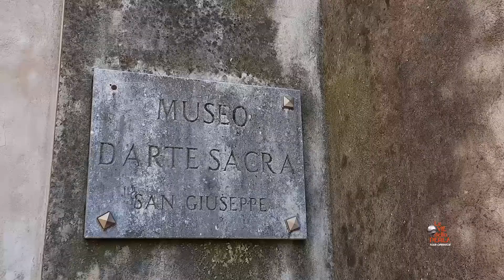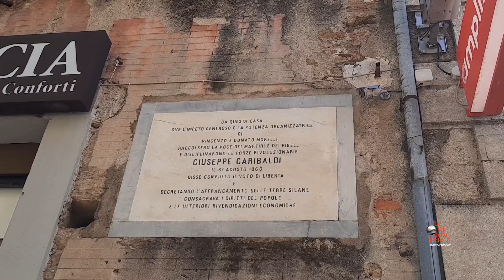Rogliano - Nel cuore della Valle del Savuto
Per SOGNARE DI VIAGGIARE IN CALABRIA siamo stati a Rogliano, borgo nella Valle del Savuto noto come il paese delle 12 chiese. Ricco di storia, cultura e tradizioni tra cui la lavorazione del pane di Cuti e della musica popolare. Interessante l'incontro con il musicista Sandro Sottile eccellente artista artigiano costruttore di presepi e strumenti musicali.